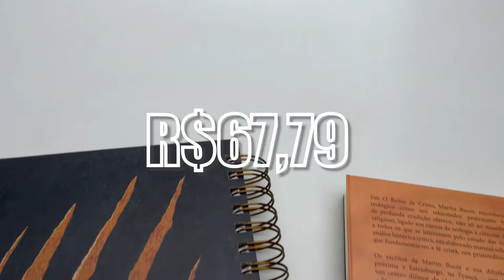Kit Bíblia Anote A Palavra NVI Isaías + O Reino de Cristo | Martin Bucer - Livrarias Família Cristã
Especificação do produto:
Paginas: 1.104
Tamanho da letra: Normal
Formato: 21 x 24 cm
Editora: Produto Exclusivo | CPP
Versão: NVI - Nova Versão Internacional
Autor: Martin Bucer
Idioma: Português